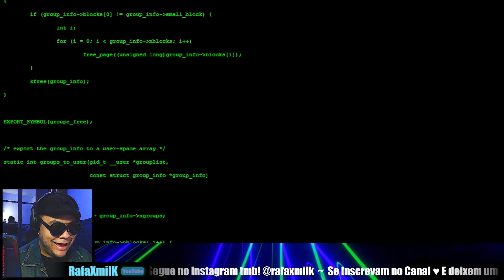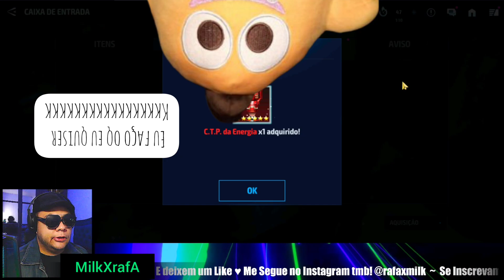FUI HACKEADO AO VIVO? MASOQUE ACONTECEU?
Maaaaaaaaannnnnnnoooooooooooooooo

d6b78238-8f19-49eb-ba2a-fc01fea3f5de